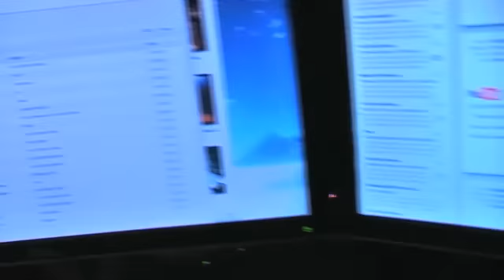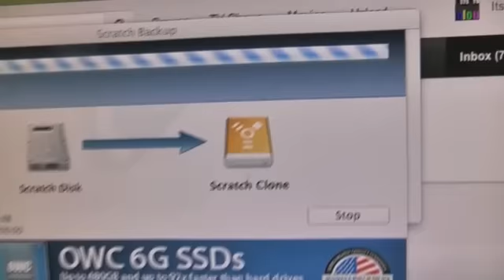Ralph has a new Home!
Hey everyone!

Just a quick VLOG to talk about some random things. More videos coming soon!